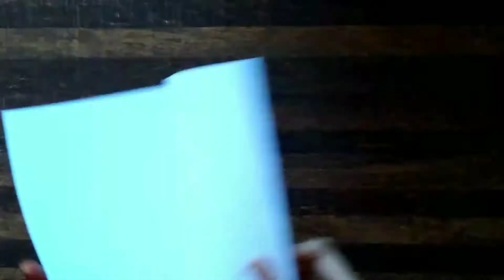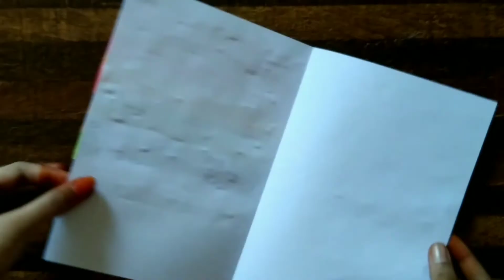Easy greeting card front page idea|Krafty Arts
Materials needed:

1. A4 white and coloured sheets-violet,blue,green,yellow,orange,red and white.
2. glue
3. scissors
4. sattin ribbon
5. decorative stones
6. ruler
7. pencil/pen